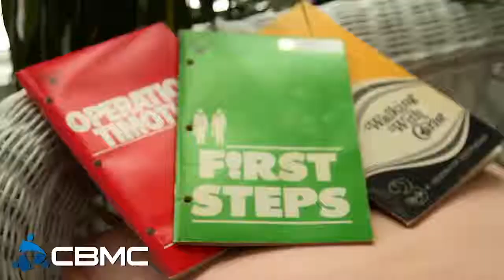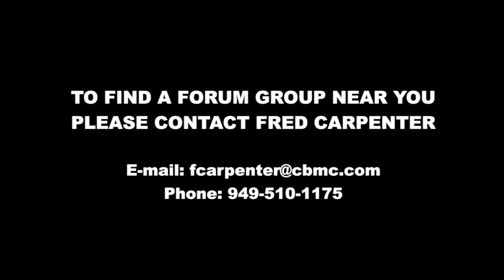CBMC SoCal Business Forums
For more information pertaining to CBMC SoCal Business Forums, please visit our